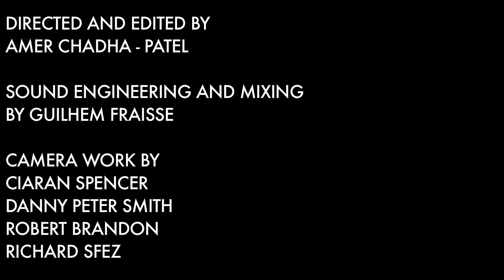Eska - 'She's In The Flowers' - In The Woods 2012 Barn Sessions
Eska performs "She's In The Flowers" for In The Woods 2012 Barn Sessions.